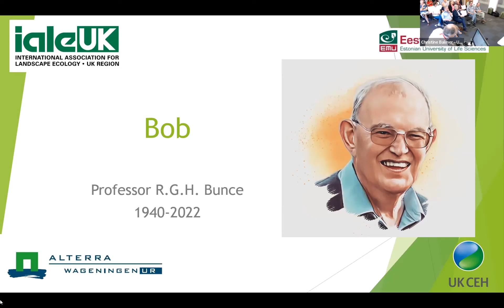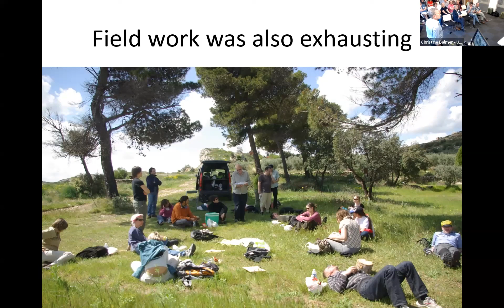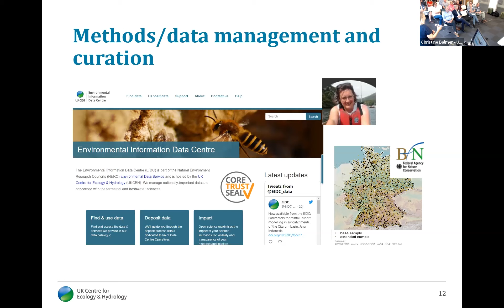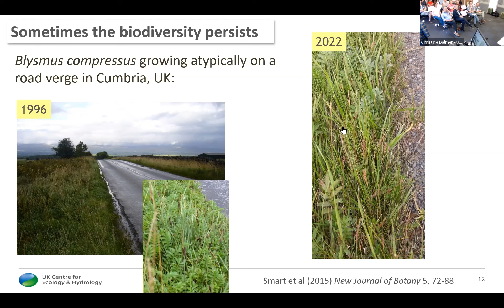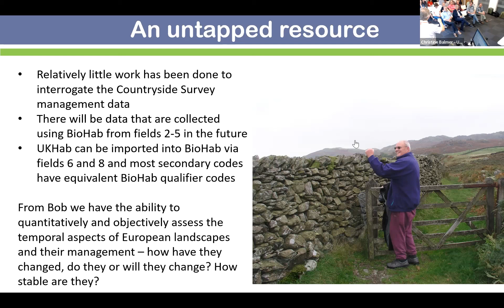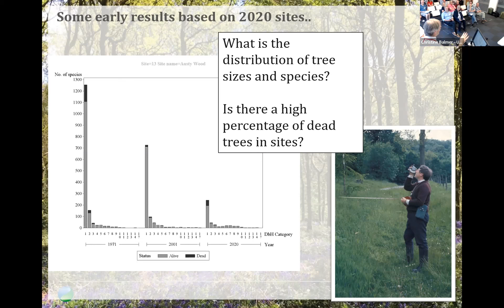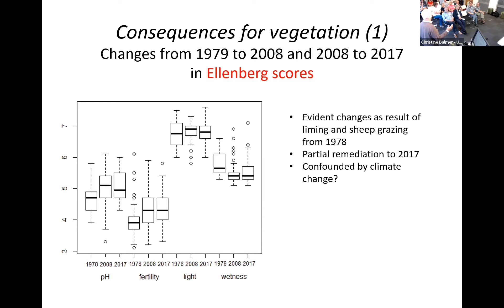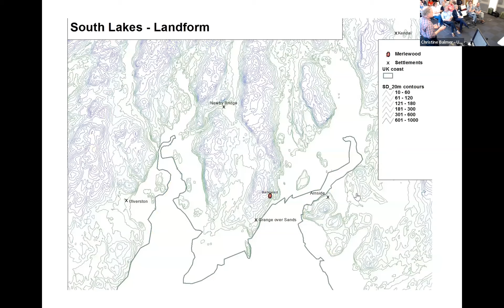Bunce Memorial Symposium (morning session)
In 2022, we were deeply saddened by the death of our beloved colleague, and founding member of ialeUK, Bob Bunce. Bob made an outstanding contribution to the landscape ecology community throughout his long career, including the UKCEH Countryside Surveys.

In memory, ialeUK and UKCEH organised a memorial symposium on Wednesday 7 September 2022 in Lancaster to celebrate Bob's academic contributions and remember how he influenced colleagues in the UK and beyond. We were delighted to have a packed programme with 20 speakers from eight countries covering a diversity of topics. This recording covers the morning talks:

[00:00:00]      Welcome - David Howard & Simon Smart
[00:04:43]       Key note – Rob Jongman
[00:21:40]       UK monitoring
[00:22:23]       Countryside Survey: a national treasure trove – Lisa Norton
[00:32:32]       The ecology of linear features – Simon Smart
[00:45:30]       Landscapes are more stable than we think – Pete Carey
[01:02:30]       The latest news from the ‘Bunce’ Woodland Survey of Great Britain – Claire Wood
[01:16:22]       Vegetation and trees of Chillingham Park – Stephen Hall
[01:41:30]       Viewing the Ecological Character of the Landscape – Steven Warnock

Following the symposium there was an evening meal in Grange-over-Sands and the next day (Thursday 8 September 2022) there was a guided walk from Grange over Hampsfell to Cartmel, following a route Bob has led people in the past.

Over 45 delegates joined the symposium in person at UKCEH Lancaster Environment Centre, including participants who travelled from The Netherlands, Sweden, France, Belgium, Estonia, Switzerland and Italy.